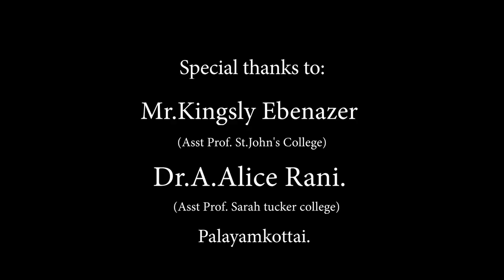KANDO DOORE (NEW TAMIL SONG 2021) (Vaanil velli ondru) New tamil Christmas song 2021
Kando Doore lyrics in tamil - new christmas song 2021

Credits

Tune & music  : Bro. Renjith Christy
Lyrics                : D. JIM LIVINGSTON
Vocals              : Joylin & Samlin
Video                : Dazzling Thomas
Cut                    : John Gift
Coordinator     : EAJ
Recorded at    : Grace tunes, Palayamkottai.

Most sincere thanks to
Bro.Renjith Christy, Kerala

Mrs & Mr. D. Sutha Singh Samuel
Mr. Kingsly Ebenezer
Dr. A. Alice Rani.

Lyrics:
விண்ணில் தூதர் பாடும் கீதம்
கேட்டு நாமும் ராவில் இன்று
வாழ்த்துக் கூறி போற்றிப் பாடிடுவோம்

பல்லவி:
வானில் வெள்ளி ஒன்று தோன்றி மின்ன
அந்தோ பாராய் அந்தோ பாராய்
வான தூதர் கூட்டம் வாழ்த்துப் பாட
நீயும் கேளாய் நீயும் கேளாய்
நல்ல செய்தி ஒன்று கேளீர்
விண்ணின் வேந்தன் மண்ணின் ராஜன்
இன்று பாரில் பிறந்தாரே போற்றி பாடுவோம்

சரணம் – 1:
மின்னிடும் விண்மீன் பின்னே ஆயரும் சேர்ந்தே சென்றார்
பெத்லேம் முன்னனைக்கே
பாலனின் அழகினை காண நாடியே தேடி விரைந்தார்
பெத்லேம் முன்னனைக்கே
எந்தன் பாவம் போக்க நித்ய வாழ்வைக் காட்ட
வந்து பிறந்திட்டார் பூமியில்
பனி தூவிடும் ராவினில்

சரணம் – 2
மேளங்கள் தாளங்கள் கொட்ட கிண்ணர நாதம் இசைப்போம்
வந்தார் தேவ குமாரன்
மாடடை கொட்டிலில் பிறந்த லோகத்தின் ரட்சகர் இவரே
வாழ்த்தும் மண்ணும் விண்ணும்
வரவேற்போமே நாம் புண்ய இயேசுவையே
கண்கள் சிந்தும் தாரகைகள்
சாட்சியாம் நாள் இது